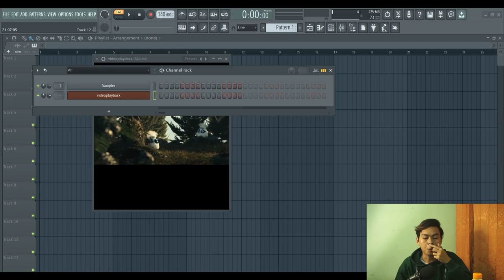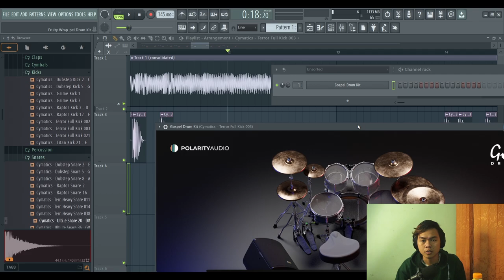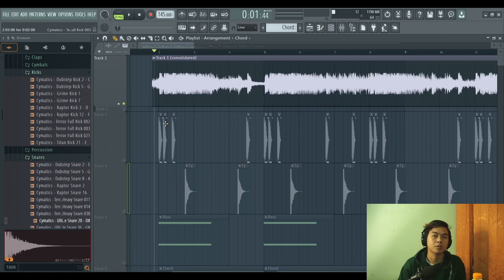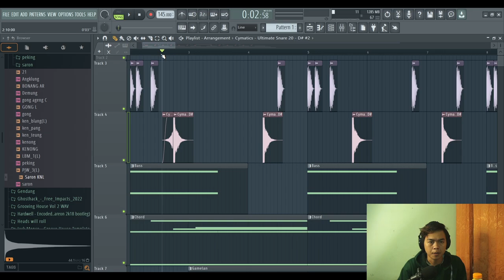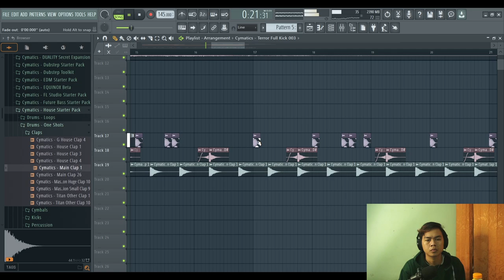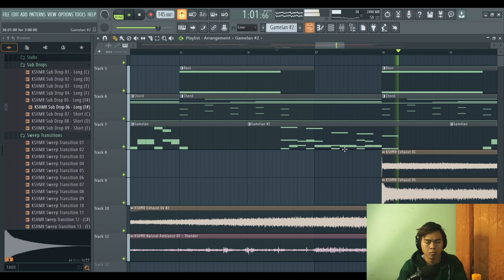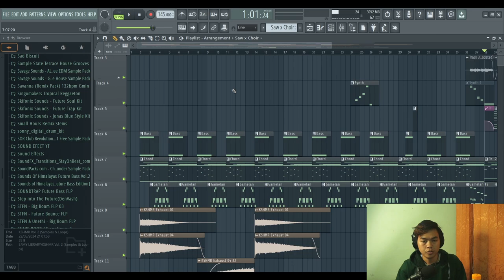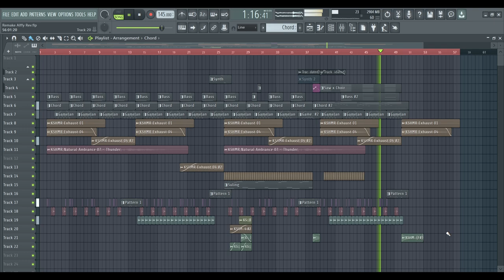ALFFY REV "THE GUARDIAN OF NUSANTARA | REMAKE MUSIC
Helo guys !!